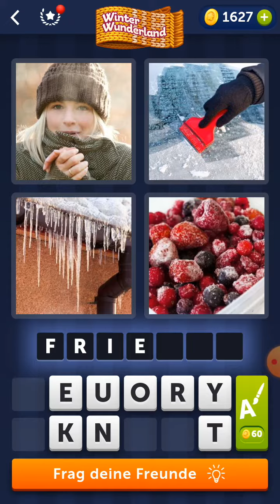4 Bilder 1 Wort - Winter Wunderland - 28.12.2021 - Lösung Tägliches Rätsel - Dezember 2021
4 Bilder 1 Wort - Winter Wunderland - 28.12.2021 - Lösung Tägliches Rätsel - Dezember 2021